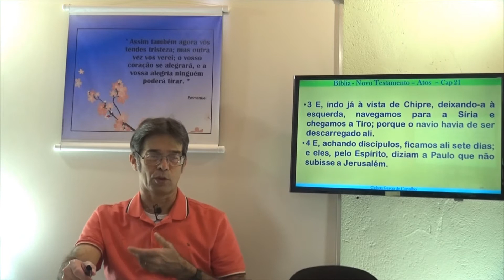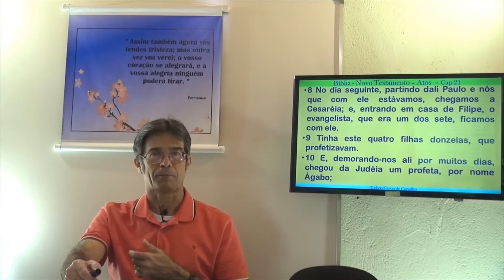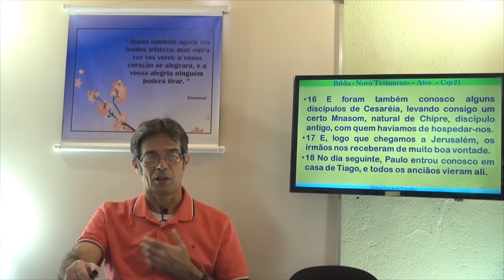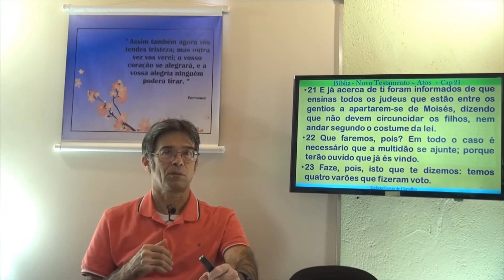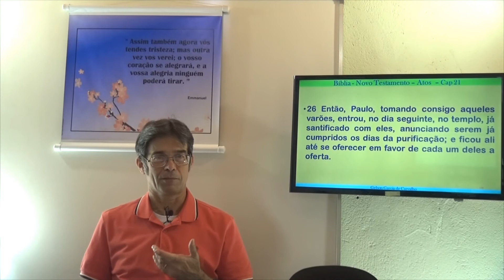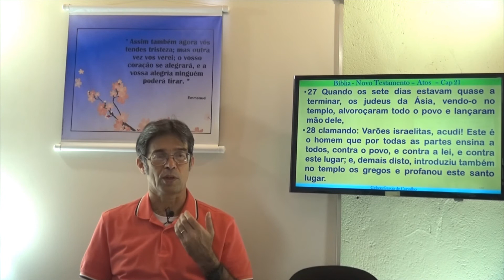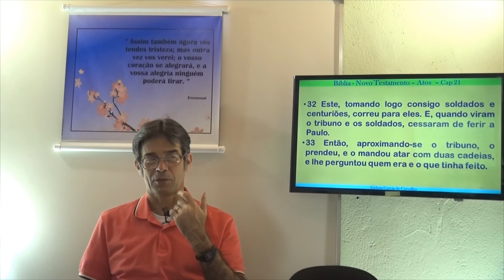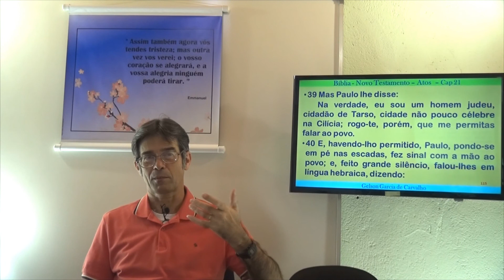Atos dos Apóstolos. Capítulo 21. A Bíblia Sagrada - Gelson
Seja bem vindo em nosso Canal Vibração de Paz e Luz! Muito Obrigado!
Estudo Bíblico. Estudo de A Bíblia Sagrada - Atos dos Apóstolos - Capítulo 21
Estudo de O Evangelho dos Atos dos Apóstolos Capítulo 21
Gelson - A Bíblia Sagrada - Atos dos Apóstolos Capítulo 21